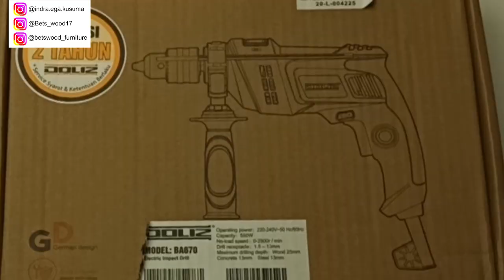Doliz Impact Dril BA670 Review Ala Betswood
Yaa karna kemarin kemarin udah jarang upload jadi sekarang saya mau bikin yang beda aja,, semoga kalian suka
harus suka yah soalnya susah bngt ngadit di pc yg speak nya rendah banget nge LAG parah.

oh iya trimakasih juga untuk PT LESTARI NIAGA GEMILANG